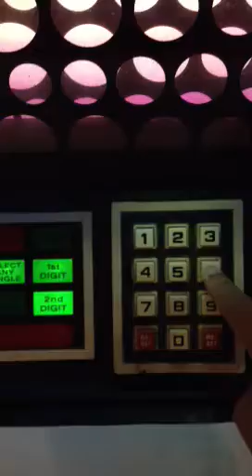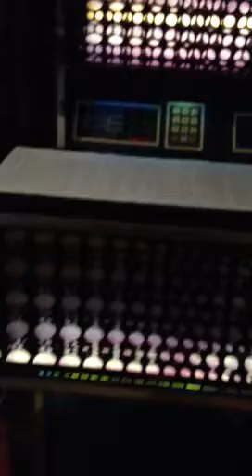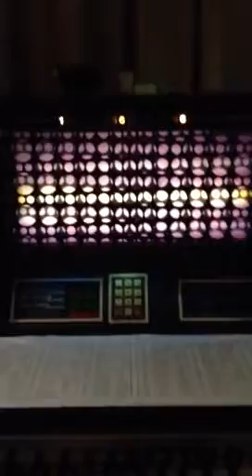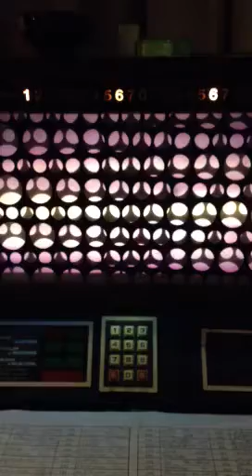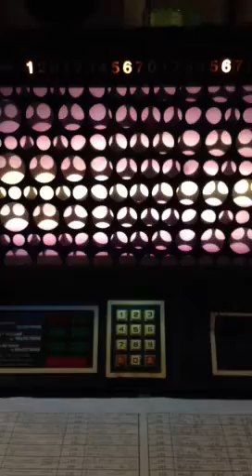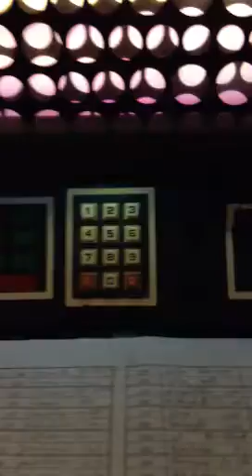โฉมงาม ชาตรี ศรีชล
Seeburg